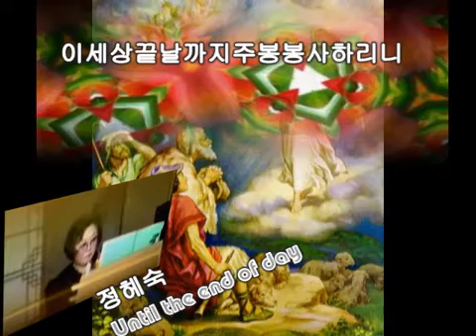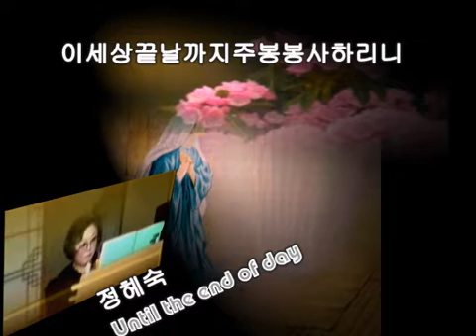정혜숙연주 이세상끝날가지 찬송가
정헤숙